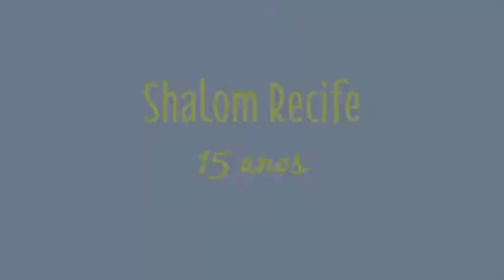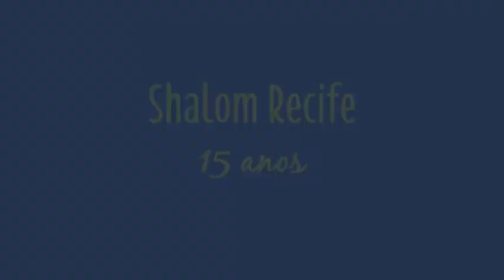Shalom Recife 15 Anos | O futuro #5